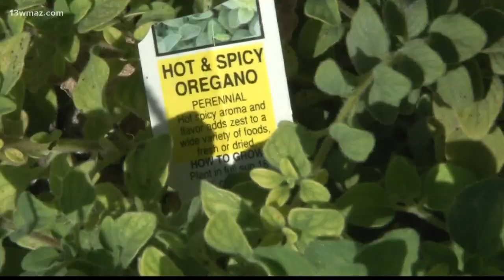Twiggs County families use aquaponics system to grow fresh food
Some Twiggs County families are using a special system to grow fresh food. Aquaponics is a system that involves fish and plants working together so they can grow together.

13WMAZ News is the #1 station for news and weather in the Central Georgia area, serving people in Dublin, Macon, Milledgeville and Warner Robins.